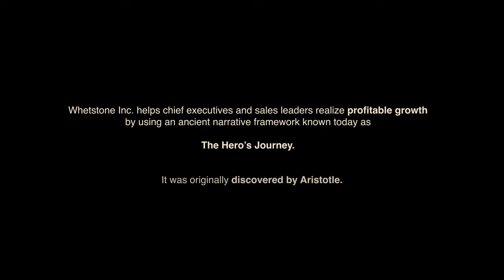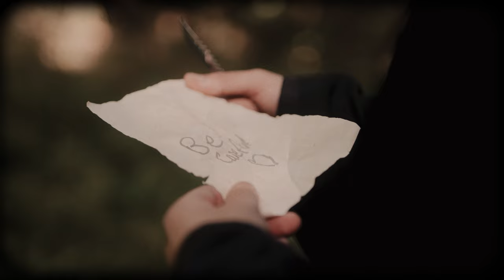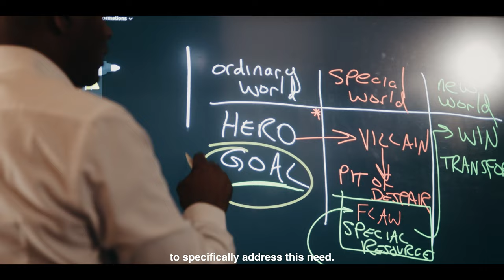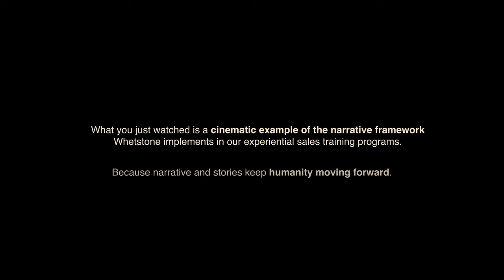We All Want To Be Heroes - Corporate Video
Whetstone's corporate video on the power of storytelling in sales.